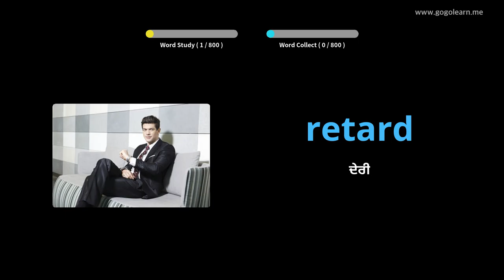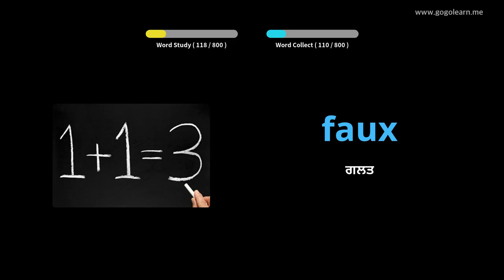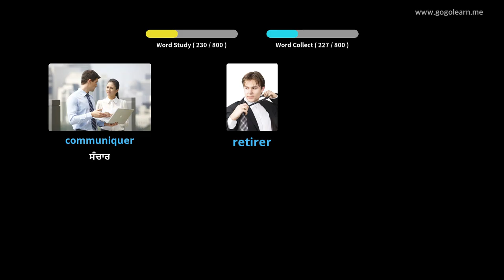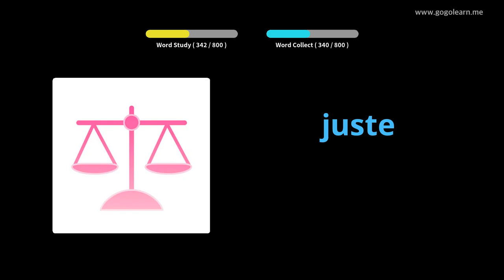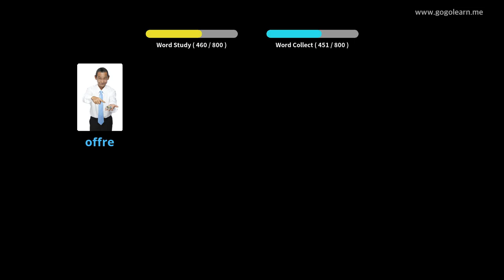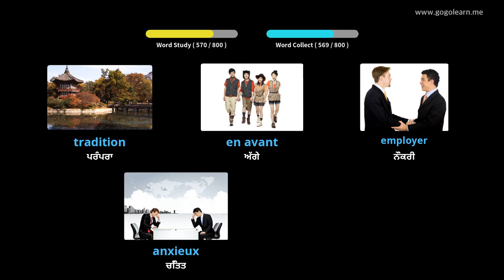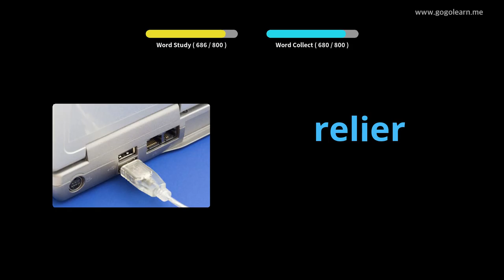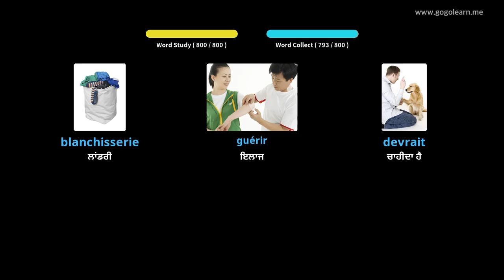ਫਰੈਂਚ ਵੋਕੇਸ਼ਨਲ ਮਿਡਲ ਸਕੂਲ |Golearn